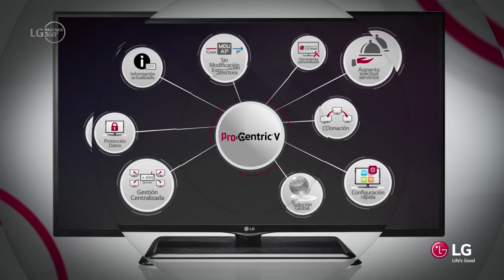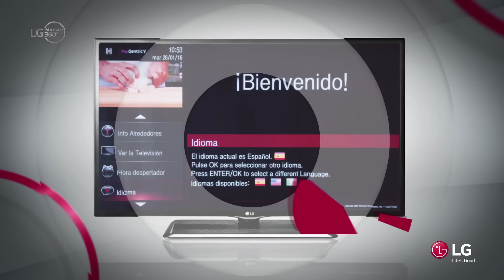Procentric V, todo lo que tu huésped y tu hotel necesitan.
Procentric V es algo más que una TV para tu hotel, es un sistema de comunicación personalizado que hace que todo sea más fácil.

Innovación es hacer realidad todo lo que tu negocio necesita, facilidad es contar con un partner único que te ayude a gestionarlo todo.